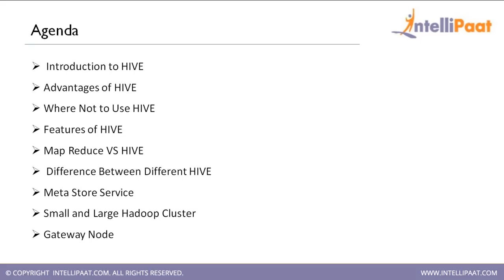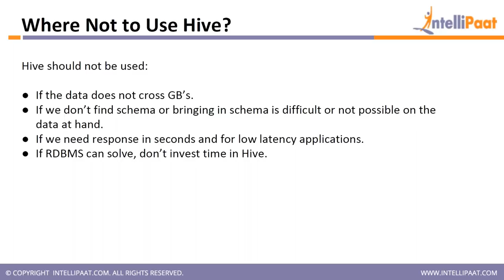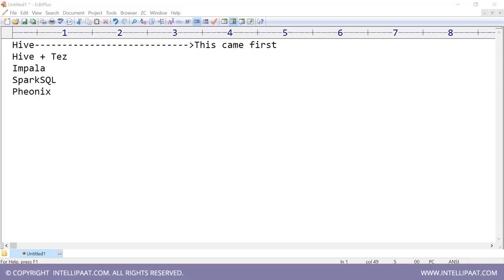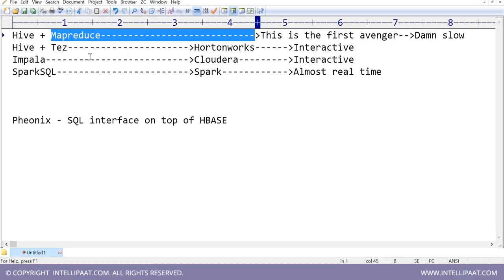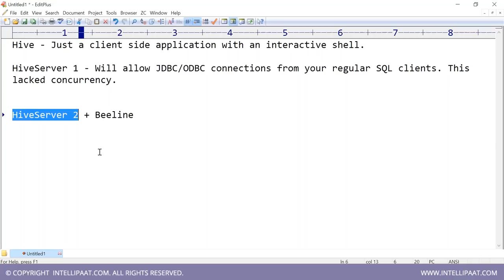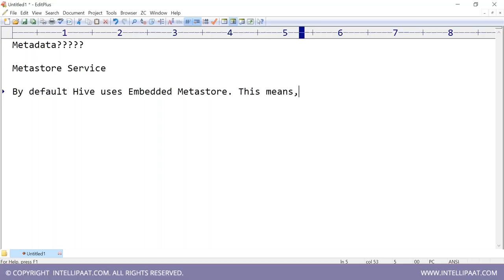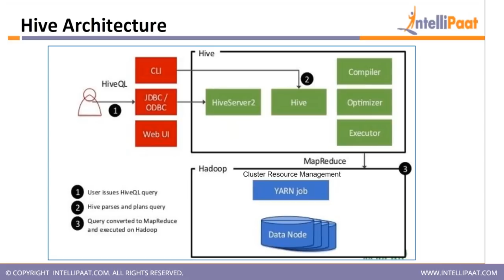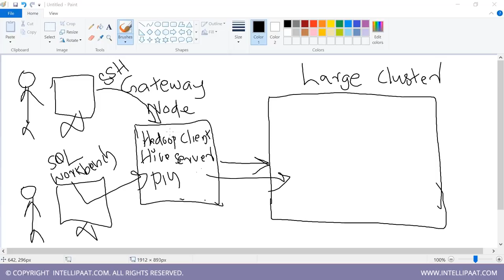Hive Tutorial | Hive In Hadoop | Intellipaat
This tutorial on Hive introduces the concept of Introduction to Hive, Advantages of Hive, where and where not to use Hive, Features of Hive, Map Reduce VS Hive, Meta Store Service, Small and Large Hadoop Cluster and Gateway node in Hive.

Got any questions about Hive? Ask us in the comment section below.

Are you looking for something more? Enroll in our Hadoop Developer training course and become a certified Hadoop Expert It is a 30 hrs instructor led training provided by Intellipaat which is completely aligned with industry standards and certification bodies

Intellipaat Edge
1. 24x7 Life time Access & Support
2. Flexible Class Schedule
3. Job Assistance
4. Mentors with +14 yrs industry experience
5. Industry Oriented Courseware
6. Life time free Course Upgrade
Hadoop is a disseminated registering framework that chips away at ware equipment on a scale and speed that is quite recently unrealistic for other database preparing frameworks to coordinate. Because of this there is a gigantic interest for Hadoop Developers who can send Hadoop on a huge scale. This Hadoop Developer internet preparing outfits you with the correct ranges of abilities expected to take the Professional Hadoop Developer Cloudera Certification. This Hadoop Certification preparing is your travel permit to the most looked for after employments in the Big Data world.

What you will learn in this course?
This course will be covering following topics:
Take in the Hadoop Architecture and Hadoop fundamentals for amateurs

1.Learn what is Hadoop, HDFS and MapReduce structure

2.Compose MapReduce programs and send Hadoop groups

3.Create applications for Big Data utilizing Hadoop Technology

4.Create YARN programs on the Hadoop 2.X variant

5.Work on Big Data investigation utilizing Hive, Pig and YARN

6.Coordinate MapReduce and HBase to do propelled utilization and Indexing

7.Learn essentials of Spark system and its working

8.Comprehend RDD in Apache Spark

9.Learn Hadoop advancement best practices

10.Occupation booking utilizing Oozie